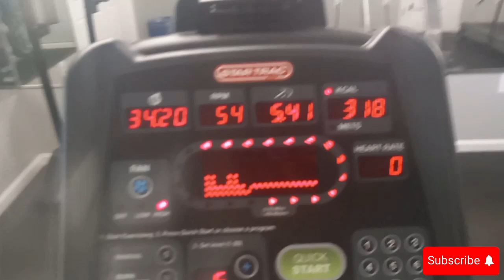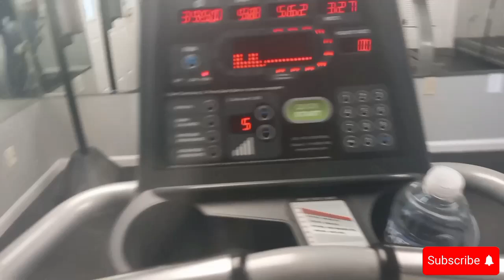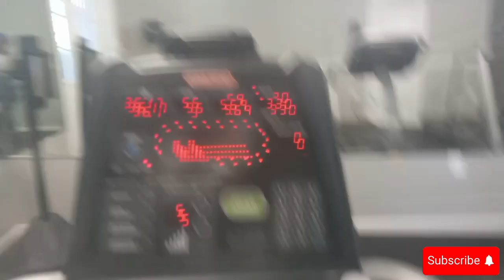GYM PART 1| WORKING ON MY SELF | LOSE 4 POUNDS | Jazzy Wazzy Vlogs ❤️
I'm back here at the gym like I told ya'll before just working on my body and myself mentally and physically 😌 I know it's going to be a journey and I'm totally hear for it. Just keep watching and seeing my progress throughout my stages and I assure ya'll everything will turn out fine in the end.

Make sure ya'll subscribe and like and comment ya'll feedbacks below 🛎 ❤️ and show some love to my page and I'll return the favor Make sure yall tell a friend tell a friend about jazzi cause we on the winning team over here child 🤸❤️